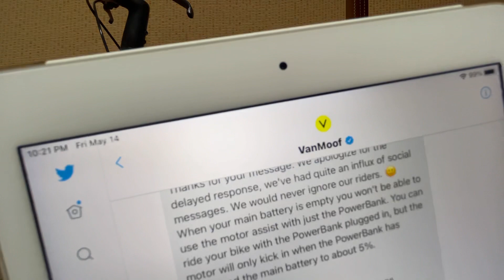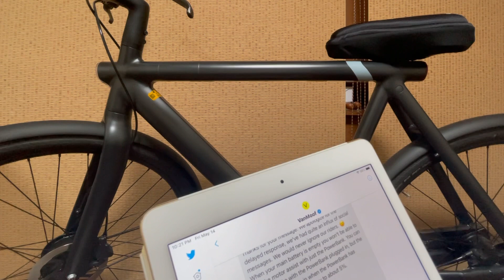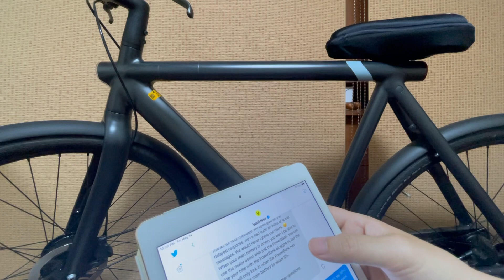PowerBank続報など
のんちゃんVanMoof購入

パワーバンク続報

コメント読み　など